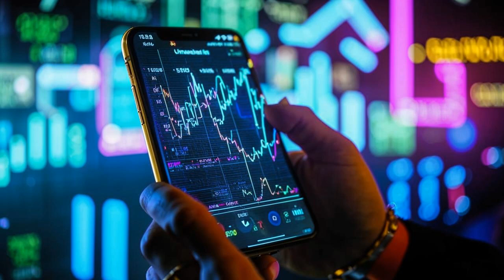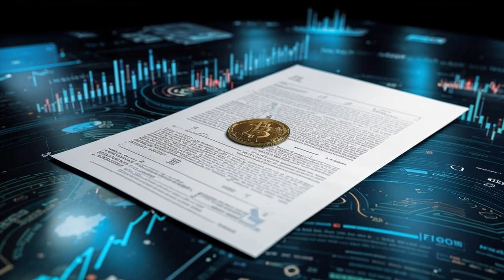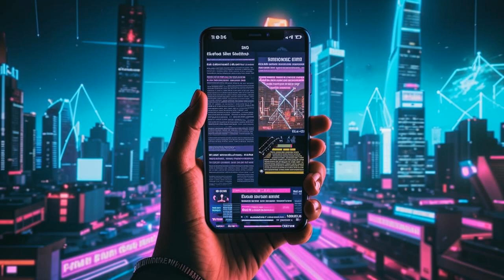🚨 India Greenlights TWO More Crypto Exchanges! 🤯 But Here's the Catch... 💰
## 🚨 Crypto News: India Greenlights MORE Exchanges! 🚨

**Get ready for some HOT crypto news! 🔥**  The Indian government is reportedly allowing two more offshore crypto exchanges back into the market by March 2024.  But it's not a free pass!  They'll face scrutiny and potential penalties for past anti-money laundering violations.

**Who are these mystery exchanges? 🤔** We'll have to wait and see, but Binance and KuCoin have already paved the way!  Will this be the start of a new era for crypto in India?

**Meanwhile, the IMF-FSB is cranking up the regulatory heat! 🥵** They're pushing for global guidelines to tackle crypto risks, focusing on investor protection and anti-money laundering measures.

**Don't miss this explosive episode of BitsPuls! 💥** We break down the latest developments, analyze the potential implications, and offer insights on how to navigate this evolving landscape.